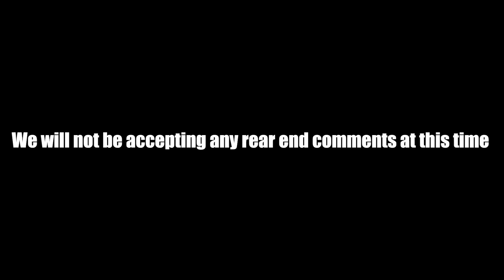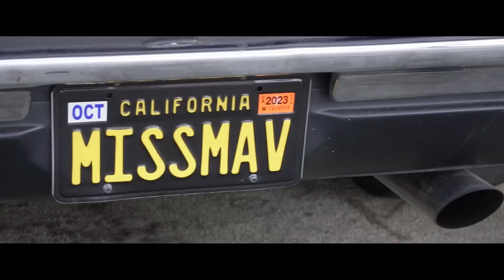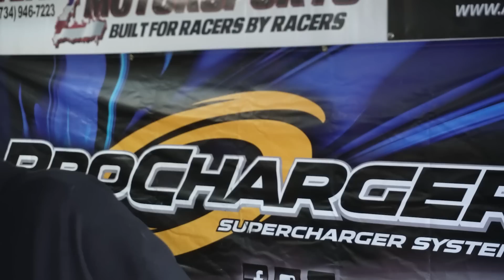Grabbin Gears, But First - Changing Gears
Going from a 4.10 to a 4.30 rear gear and doing a little testing to see if they help or hinder my shifting.

Edited by:  @Nick Ruhle